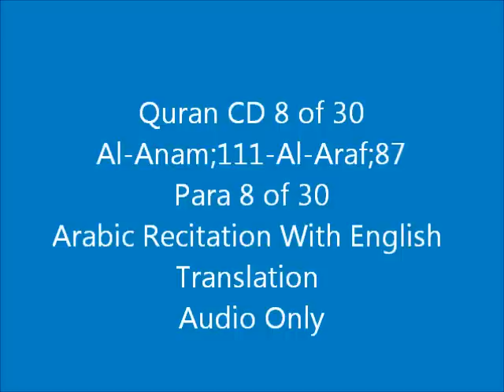Quran English CD 8 Al-Anam;111-Al-Araf;87 Arabic Recitation With English Translation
Quran CD 8 Al-anam;111-Al-Araf;87 Arabic Recitation With English Translation